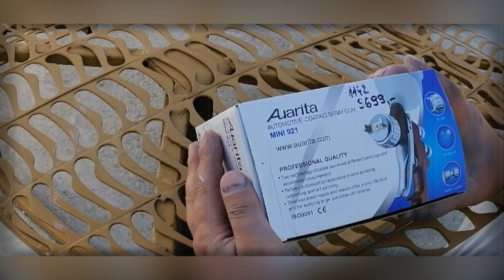Auarita automotive coating spray gun mini 921 LVMP 0.8 mm unboxing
Auarita automotive coating spray gun mini 921 LVMP 0.8 mm unboxing  © Vehicle Cosmetics and Aesthetics Bip Memo X Estetika I Kozmetika Vozila

Welcome on this channel you will see small Diy  ( Do It Yourself ) aesthetic repairs of vehicles and other objects ,  vehicle cosmetic activities, thank you for visiting and watching

Regards ,
                         Estetika I Kozmetika Vozila Bip Memo X
                   Vehicle Cosmetics and Aesthetics Bip Memo X